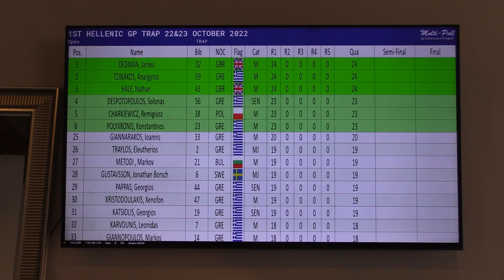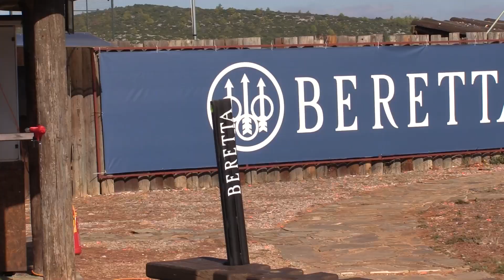HELLENIC GRAND PRIX TRAP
Διεθνής αγώνας Trap στη Μαλακάσα. BERETTA HELLAS